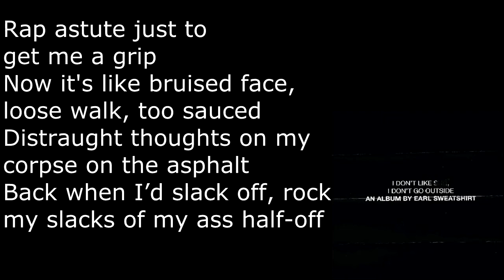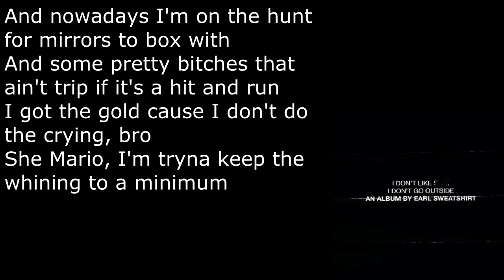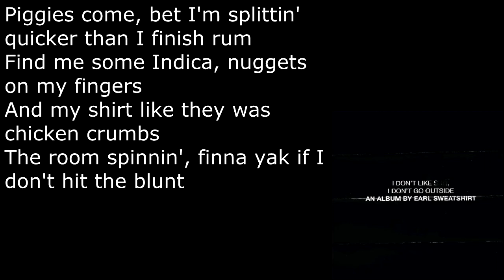Earl Sweatshirt - AM // Radio Ft. Wiki - Lyrics [HD&HQ]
This is the seventh track off of I Don't Like Shit, I Don't Go Outside: An Album by Earl Sweatshirt, by Earl Sweatshirt. It features Wiki, a rapper from the NYC rap group RATKING. The first part of the song is called AM which has the rap part, while the second part Radio is just an instrumental.
Producer(s): RandomBlackDude

Writer(s): Earl Sweatshirt, Wiki
Can't keep up with the video? Here is a link to the lyrics